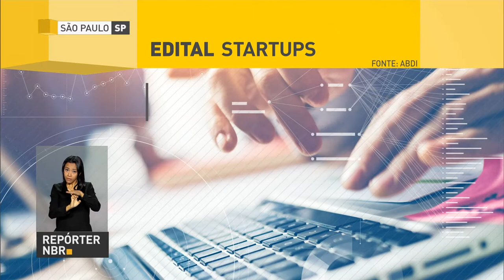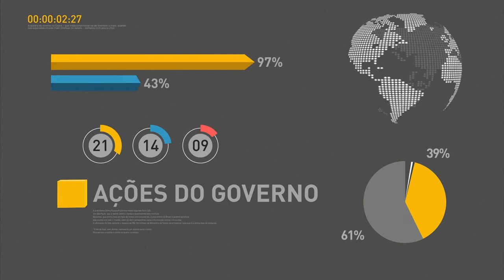BOLETIM REPÓRTER NBR 12h - 25 de setembro de 2017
REPÓRTER NBR 12H - 25.09.17: Para revitalizar a cidade e o estado do Rio de Janeiro, atingidos por uma forte crise socioeconômica, governo anuncia calendário de eventos de cultura, esporte e turismo. E ainda: bom desempenho nos indicadores mensais de atividade em 2017 aponta uma recuperação gradual da economia.